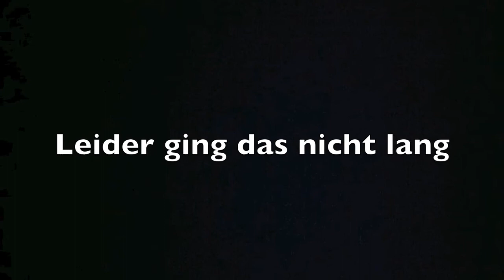Savage Flux HP 4s Wheely´s.mov